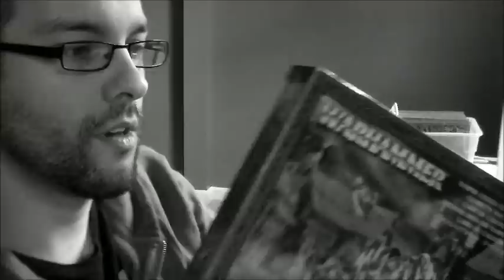Terrainaholic Week Intro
Project One Gaming is dedicating this week to Bill and Sue over at Terrainaholic! Super excited to dive into this project! Watch along all week as updates come up on this HUGE project!